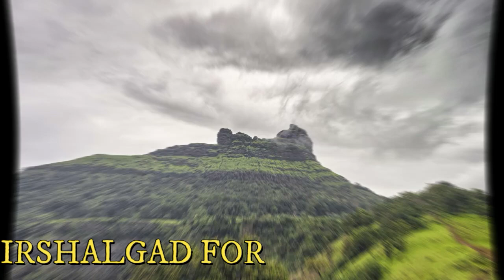ଏସିଆର ଏକମାତ୍ର ଅଟୋମୋବାଇଲ୍ ପାହାଡ ଷ୍ଟେସନ୍ | ମାଥେରାନ୍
Matheran is a hill station and a municipal council in Karjat Tahsil in the Raigad district in the Indian state of Maharashtra. Matheran is part of the Mumbai Metropolitan Region. Matheran is one of the smallest hill stations in India. It is located on the Western Ghats range at an elevation of around 800 m (2,625 feet) above sea level. It is about 90 km from Mumbai, and 120 km from Pune. Matheran's proximity to many metropolitan cities makes it a weekend getaway for urban residents.[citation needed] Matheran, which means "forest on the forehead" (of the mountains) is an eco-sensitive region, declared by the Ministry of Environment, Forest and Climate Change, Government of India. It is Asia's only automobile-free hill station.[1][2]
There are around 38 designated look-out "points" (viewpoints) in Matheran, including the Panorama Point that provides a 360-degree view of the surrounding area and also the Neral town. Louisa Point has views of Prabal Fort. Other viewpoints include One Tree Hill Point, Heart Point, Monkey Point, Porcupine Point, and Rambagh Point. There are many hotels and Parsi bungalows in the area. Old British-style architecture is preserved in Matheran.[3] The roads are not metalled and are made of red laterite earth.

Soil and rocks
Geographically the rock types are solely composed of Deccan trap with inter trappeans of Cretaceous, Eoceuerage and laterites of still younger age. The rock is basalt, which has given rise to secondary alteration known as laterite. The laterite predominates in the hills and almost cover the hilltops, therefore in the hill region the hard exposed surfaces of the laterite shows red gravelly earth. The soil has a vermicular or pisolitic structure and contains much water. Over almost the whole hill-top there is little soil cover. The topmost layer of rock is a soft porous iron-clay, through which, by the beginning of the hot season, the whole rainfall has drained.[citation needed]
History
Matheran was identified by Hugh Poyntz Malet, the then district collector of Thane district in May 1850. Lord Elphinstone, the then Governor of Bombay laid the foundations of the development as a future hill station. The British developed Matheran as a resort to beat the summer heat in the region. Matheran is the birthplace of freedom fighter Veer Bhai Kotwal. He was born on 1 December 1912 in a Barber family. The state government has built a monument in his memory. The Matheran Hill Railway was built in 1907 by Sir Adamjee Peerbhoy and covers a distance of 20 km (12 mi), over large swathes of forest territory. The Matheran hill railway, also known as Matheran Light Railway (MLR), was inspected by UNESCO world heritage site officials but failed to make it to the list as a World Heritage Site. India's other Hill Railways like the Darjeeling Railway, the Kangra Valley Railway, Nilgiri Mountain Railway are already on the list.[4]
Forest and vegetation
The forest type of Matheran is semi evergreen forests.[5] The trees are evergreen, making the plateau forests very dense and even congested in places. The laterite, porous soil along with very heavy rainfall mixed with dense fog for 4-5 has resulted in unique flora rich in diversity on the plateau. The forests show vegetation in top, middle and ground storey. The trees form a cover over large variety of shade loving herbs, climbers, ferns and mosses. The forests of Matheran have attracted many botanists who have studied the flora of Matheran: Smyth J.Y.(1871), Birdwood H.M. (1886) and (1896), Cooke T. (1887–1901), Woodrow G.M. (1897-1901), Irani N.A.(1962), Satyanarayann & Mudliar (1959), Vartak, V.D.(1966), Kothari & Moorthy (1993).[6] A good collection of the dried plants is deposited in Blatter Herbarium, St. Xavier's College, Bombay, Mumbai. Matheran has a huge number of medicinal plants and herbs. Matheran was declared an Eco-Sensitive zone (ESZ) by the Union Environment Ministry on 4 February 2003[7] and can be called a health sanatorium in itself.The declaration as ESZ has led to the stoppage of developmental activities and construction of hazardous industries.[8]
Conservation

ଆମେ ସମସ୍ତେ COVID19 ନିୟମ ଅନୁସରଣ କରିବା ଏବଂ COVID19 ରୁ ସୁରକ୍ଷିତ ରହିବା | ଆମେ ଆମର ପ୍ରଧାନମନ୍ତ୍ରୀ ଶ୍ରୀ ନରେନ୍ଦ୍ର ମୋଦୀଜୀଙ୍କ ନିୟମ ଅନୁସରଣ କରିବା ଉଚିତ୍ | ଘର ସୁରକ୍ଷିତ ରୁହନ୍ତୁ |
FOLLOW ME IN FACE BOOK AND INSTAGRAM